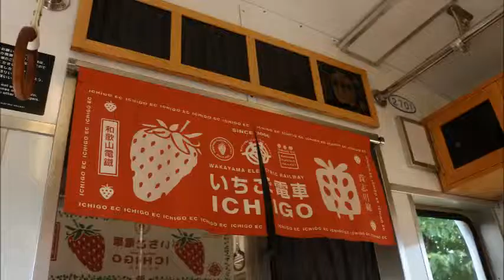【 うろうろ和歌山 】和歌山県 和歌山電鐵 貴志川線 Ichigo strawberry / Tama cat / toy train electric car train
和歌山電鉄